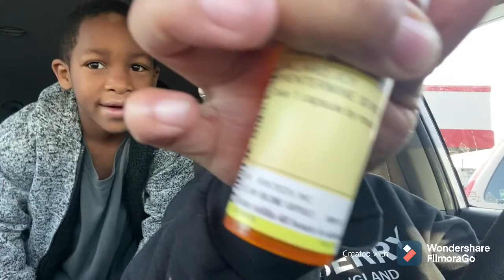Phentermine and Life Update